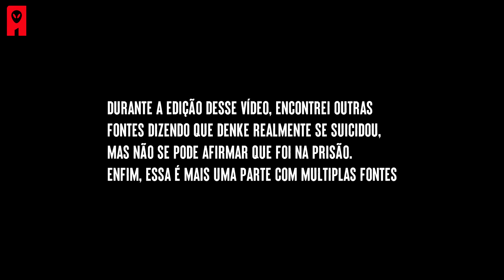KARL DENKE, Um dos Maiores S.k do Século 20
Certa vez, o filósofo Luiz Felipe Pondé disse: “desconfie de gente boazinha demais.”
Apesar de essa frase ser contemporânea, Karl Denke, lá no começo do século 20, é a prova de que, além de ser atemporal, ela pode ser a mais pura verdade.

Aparentemente inofensivo, Denke esbanjava caridade, doando refeições quentinhas para pessoas sem teto da cidade, era músico da igreja da cidade, pessoa respeitada e admirada pelos moradores, no entanto, no meio desse falso véu de bondade, ele também assassinava os mesmos desabrigados que dizia proteger e, como um autêntico psicopata, vendia cintos e alimentos feitos a partir de suas vítimas.

ESCRITO E PRODUZIDO POR: Marcos (O Insólito)
TRILHA SONORA: "The Raven" (Pianeiro)

Karl Danke, o assassino em série que vendia cintos e alimentos feitos a partir de suas vítimas